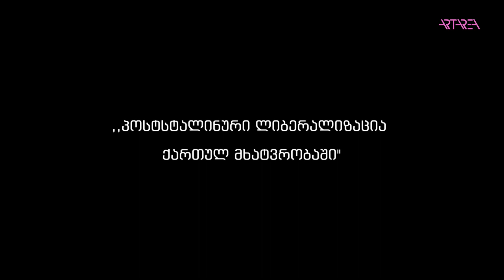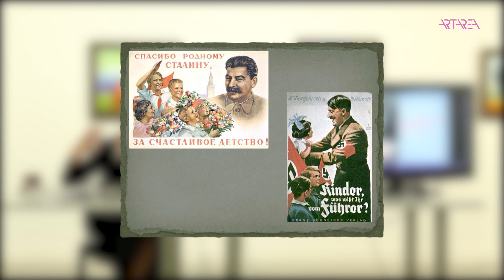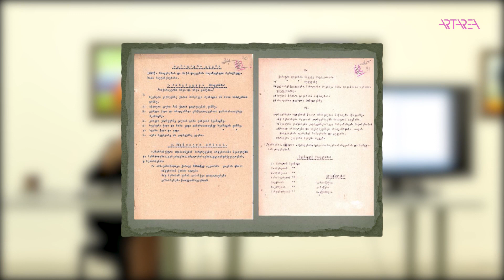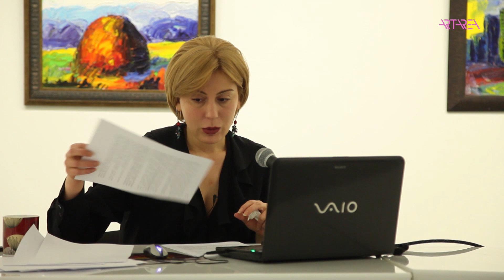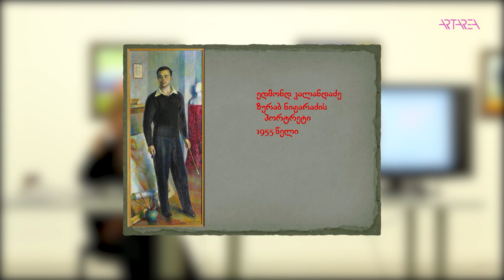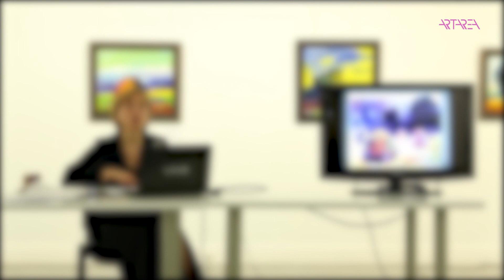ეკა კიკნაძე - პოსტსტალინური ლიბერალიზაცია ქართულ მხატვრობაში